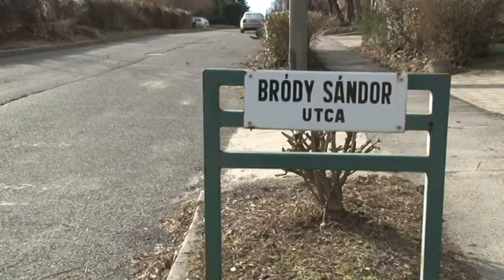Szekszárd több pontján voltak betörési kísérletek 20190212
Szekszárd több pontján voltak betörési kísérletek múlt héten pénteken. A rendőrség tájékoztatója szerint, ha nincs riasztórendszer a házban, akkor is számos olyan trükk van, ami miatt a betörőknek nem lesz vonzó célpont egy-egy ingatlan. Egy egyszerű mozgásérzékelő lámpa felszerelése is nagyban csökkenti már a kockázatot, de nehezítjük a betörők dolgát, ha a kulcsot például nem hagyjuk a zárban.